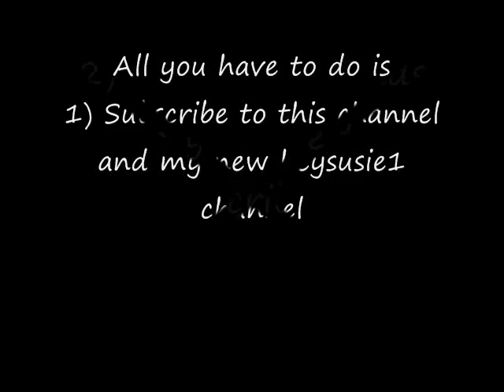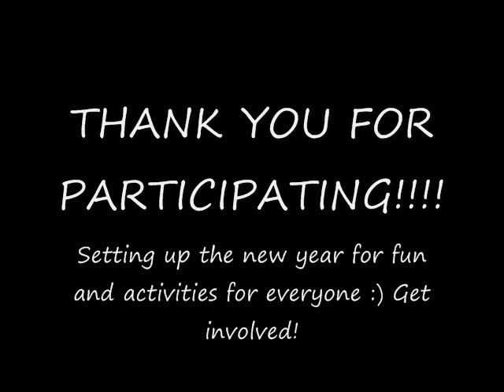CONTEST!!!! & NEW CHANNEL!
YAY! New stuff! In with the new year and of course I'm trying to set up the new year for fun and activities for everyone :) Get involved!
 CONTEST INFO: I am having this contest to open up the new year in a  fun and exciting way! I'm trying to gain viewer for my new channel so a community may emerge and share thoughts on the world we live in today.

Please help me build a wonderful sharing network/community on my new channel!